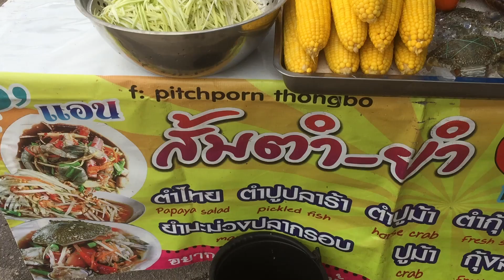p แอน ส้มตำยำ ยำแซบ ประจวบ ถูกดีไม่แพง ส้มตำมะม่วงปูม้าโพดม่วง Som Tum Mango with Crab Salad Th.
p แอน ส้มตำยำ ยำแซบ ประจวบ อร่อยเข้าท่านะร้านนี้ ถูกดีไม่แพง ส้มตำมะม่วงปูม้าโพดม่วง Som Tum Mango with Crab Salad Th.